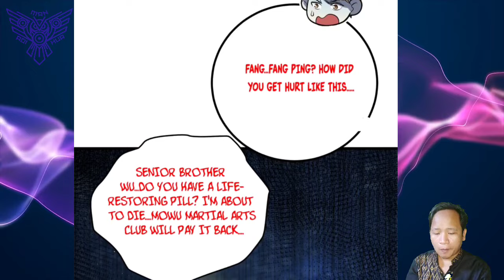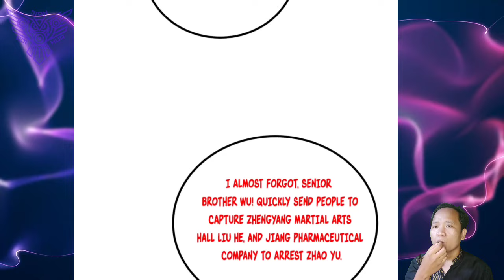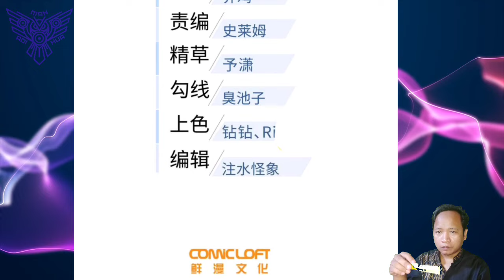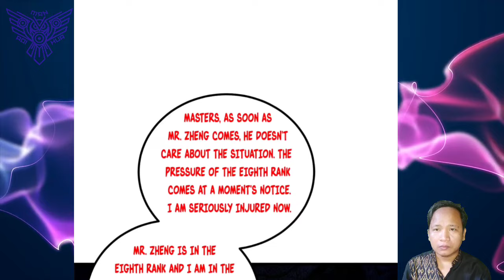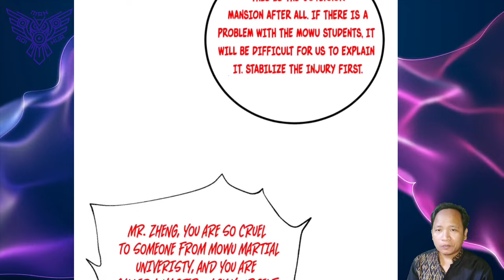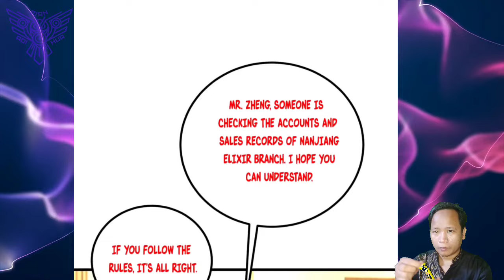Immortal Substance ™ Global Martial Arts Chapter 246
COPYRIGHT / LICENSING